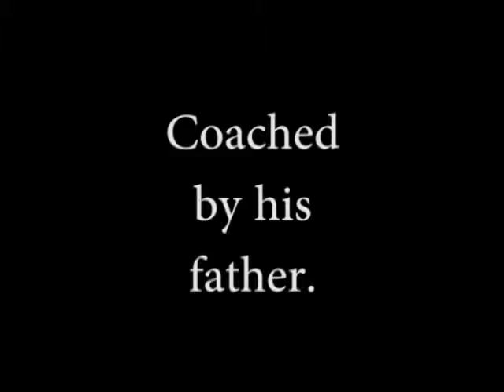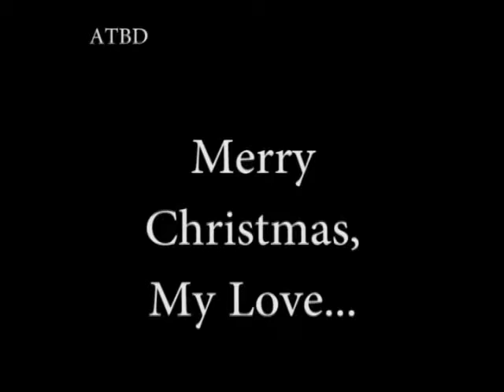Aeron Soccer at 4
Aeron's first year playing soccer.